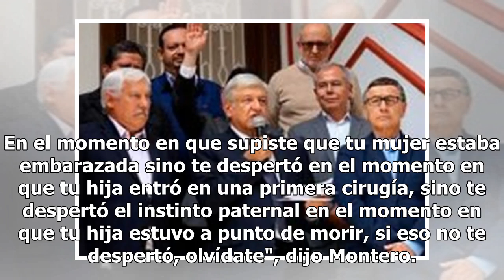Para Ivonne Montero, Fabio era un 'gasparín'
Para Ivonne Montero, Fabio Melanitto era un "gasparín", pues nunca se hizo cargo de su hija. Antonella nació en el año 2013 y fue fruto de la relación del cantante venezolano y la actriz Ivonne Montero. El programa "De Primera Mano", de Imagen Televisión, publicó un día antes del asesinato de Fabio ...